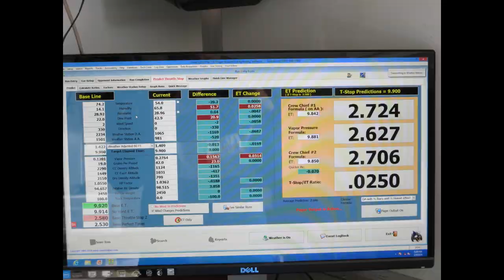TOOK DOWN THE WORLD CHAMP AND RUNNER UP IN FONTANA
They all say, "I would rather be lucky than good"  I 100% agree as I was  up against super gas WORLD CHAMP John Labbous and he finished second in Super Comp, yes second in the world. I got lucky and watch 2 of the 7 runs to get to the final round for the Summit Series opener at Auto Club Dragway, Fontana